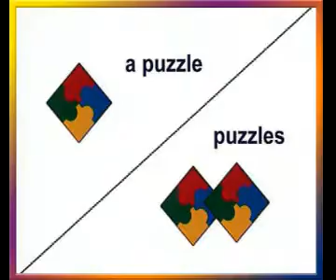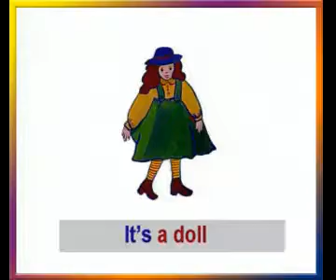fafalja 3 p06